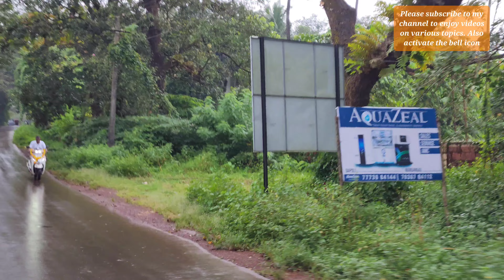दापोली, रत्नागिरी जिले का सौंदर्य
यह व्हिडिओ देखने के लिए धन्यवाद।

हा व्हिडिओ बघितल्याबद्दल धन्यवाद.

हिंदी वीडियो। एक ही फोन में २ व्हाट्सएप्प कैसे इस्तेमाल कर सकते है ? ( २ सिम कार्ड्स के लिए )